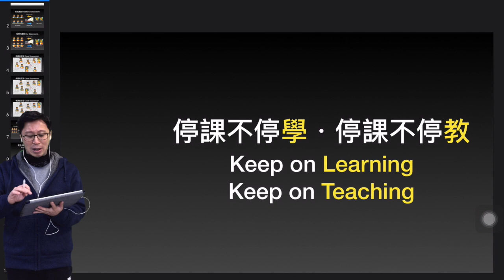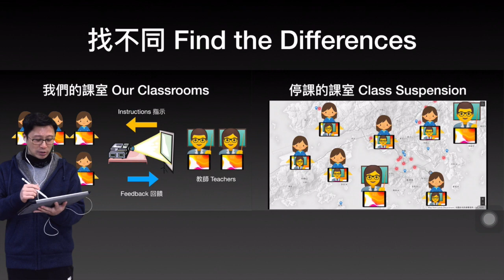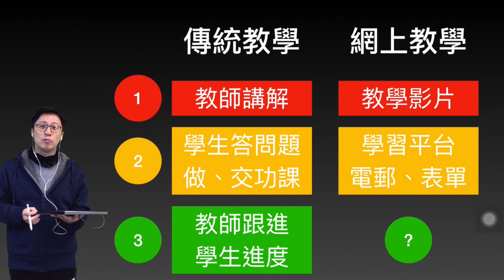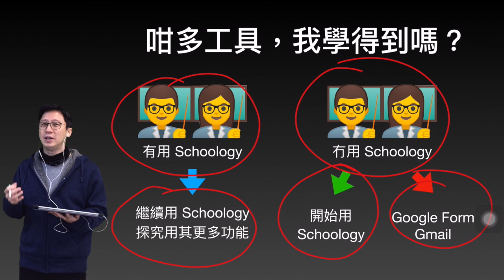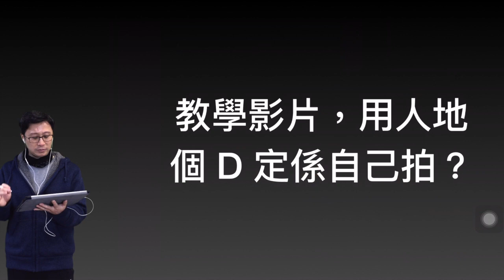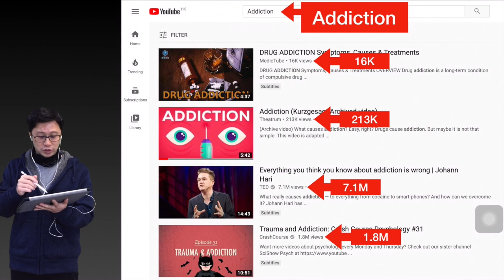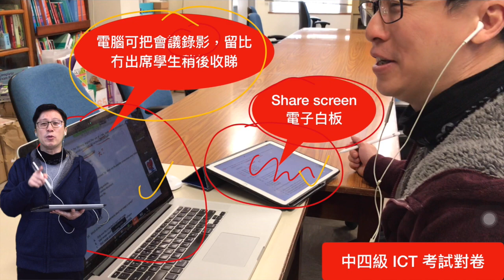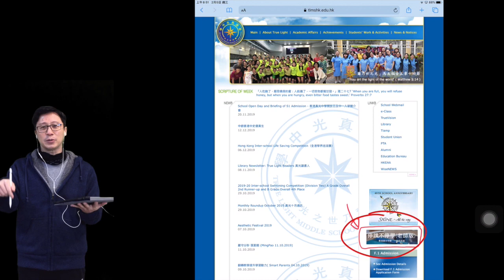停課不停學．停課不停學教．策略分享 (夏志雄老師)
停課不停學一站式支援